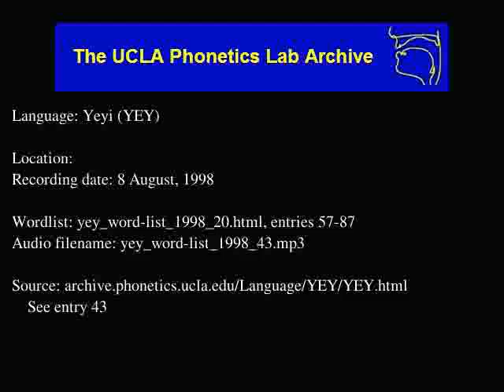Yeyi audio: yey_word-list_1998_43